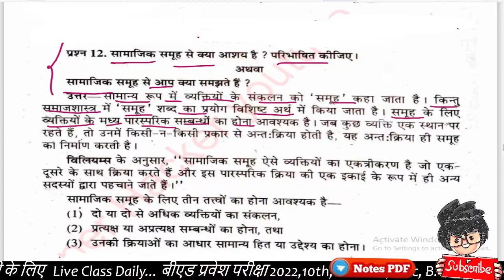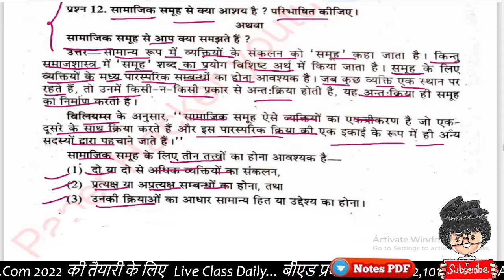सामाजिक समूह से क्या आशय है, BA 1st Semester | Sociology important question, paper hacker